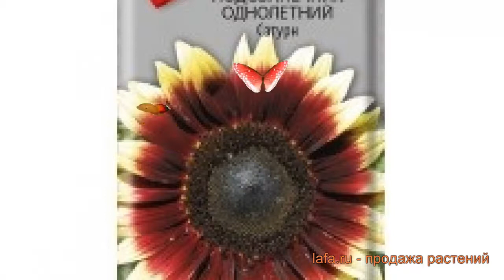Подсолнечник однолетний Однолетний Сатурн 🌿 обзор: как сажать, семена подсолнечника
Если Вы хотите купить 🏬 и посадить 📥 подсолнечник однолетнего Однолетний Сатурн (odnoletniy saturn) у себя, то заходите на Узнайте об особенностях сорта, смотрите полное описание характеристик растения подсолнечник однолетний Однолетний Сатурн, научитесь сажать и ухаживать если Вы еще этого не делали. Читайте также отзывы 👍 других покупателей о растении однолетний подсолнечник Однолетний Сатурн.
Семена подсолнечника однолетнего Однолетний Сатурн с доставкой 🚚 до пункта самовывоза, или прямо до Вашей двери по России, Белоруссии, Казахстану, Узбекистану. Также возможна доставка Почтой России семян, луковиц и растений с открытой корневой системой (ОКС). По Москве и Московской области доставим собственной курьерской службой 💪. Возможна оплата банковской картой 💳, по квитанции Сбербанка 📄, наличными 💵 курьеру. Заказывайте!
Это видео 🎥 с полным обзором подсолнечника однолетнего Однолетний Сатурн (odnoletniy saturn). Из него Вы узнаете о размерах, окраске, местах и особенностях выращивания, про декоративные или урожайные характеристики подсолнечника однолетнего Однолетний Сатурн.
Семена подсолнечника однолетнего Сатурн (odnoletniy saturn) высаживают в открытый грунт на расстоянии 25-30 сантиметров друг от друга. Делается это в конце апреля или в начале мая. Растение любит открытые солнечные участки, хорошо переносит порывы ветра. Отличительной чертой солнечного цветка является необычный окрас. Яркая темно-малиновая середина соцветия интересно сочетается с его горчично-желтыми лепестками. Стебель однолетника вырастает крепким и рослым – до 120 сантиметров в высоту. Подсолнечник Сатурн используют для декорирования заднего фона бордюров, цветников и клумб. Подходит для срезки.
Подсолнечник однолетний Сатурн это однолетнее растение.
Цветок лучше всего подходит для живых изгородей.
Подсолнечник прекрасно используется подавляющим числом садоводов во всем мире для плодородных почв.
В качестве места выращивания подсолнечники прекрасно подходит открытый грунт.
Расцветает Подсолнечник однолетний Сатурн в месяц июнь, август.
Заходите, семена подсолнечника Однолетний Сатурн ждут Вас!